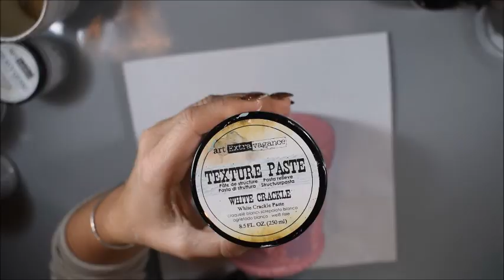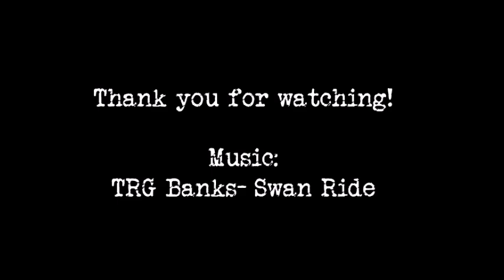Impasto Pastels Paint Mixedmedia Flower Pot for Christmas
Mixedmedia flowerpot with Impasto Paints a Christmas Project for Finnabair

Katja here, and here you can see me decorate and change the look of a flowerpot.  I use Finnabairs Mixedmedia  products.

**Social media**

TRG Banks- Swan Ride